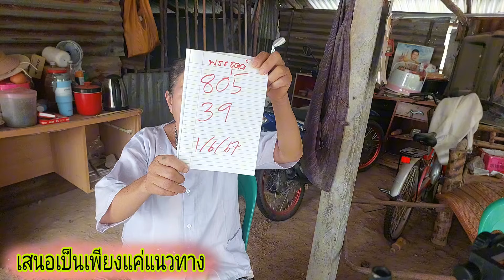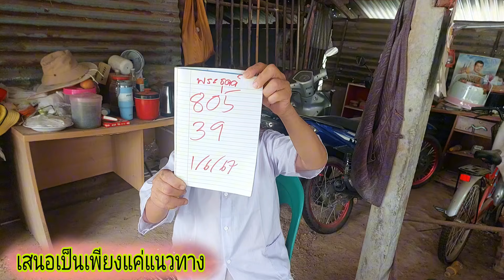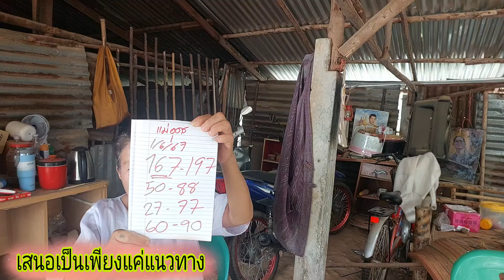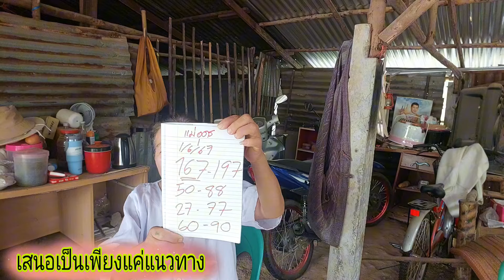โค้งสุดท้าย แม่อุดร ปล่อยแล้ว ก่อนไม่มีขาย 1/6/67